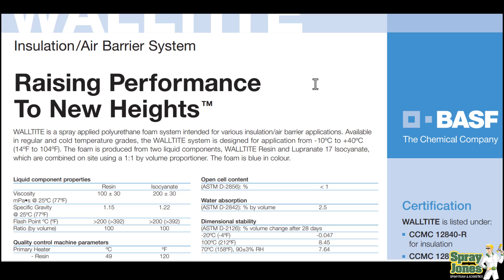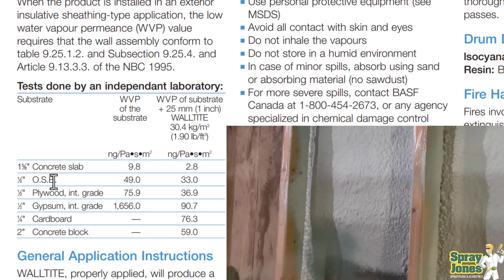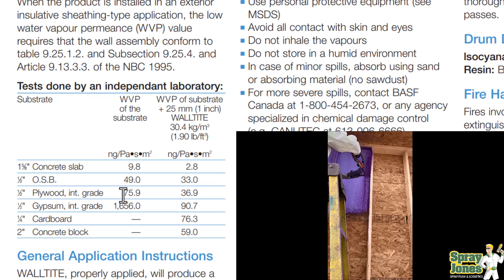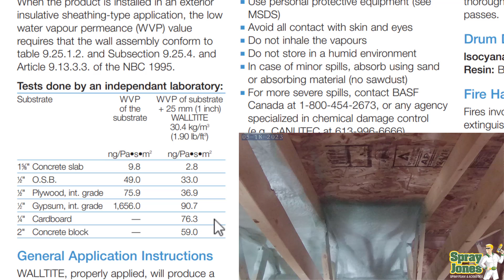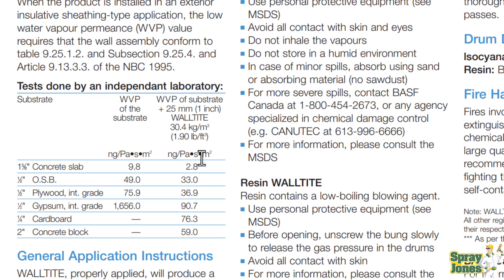Is 2 inches of Spray Foam Insulation Needed to be a Vapor Barrier?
If you want to be part of my new spray foam community that wants to constantly improve, ask questions, share knowledge, and get valuable feedback from professionals in the industry--including me--click the link and join ThinkSprayFoam today👉🏼